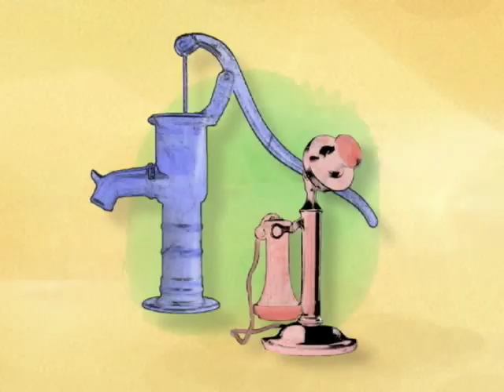Grandma's Feather Bed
An animated version of John Denver's classic song.   I created this with the help of my two children (ages 8 and 10).